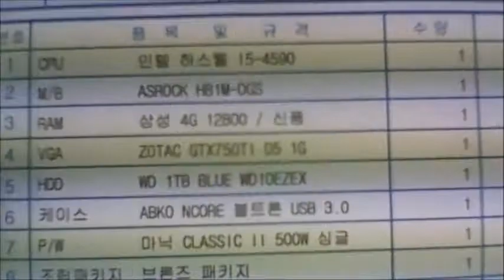2014-12-18 이성원 고객님 조립영상 - 컴대문 조립컴퓨터 전문점